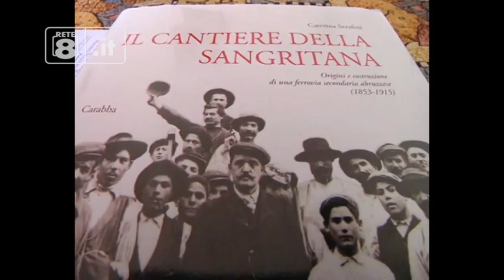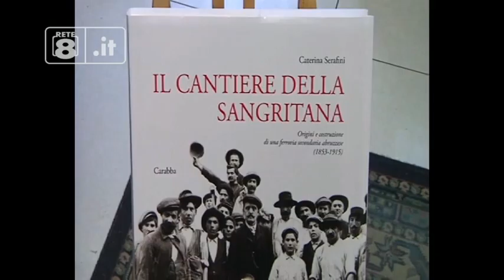Trasporti - La storia della Sangritana